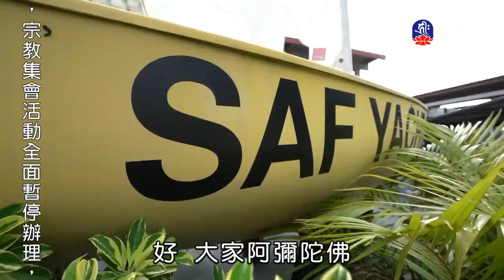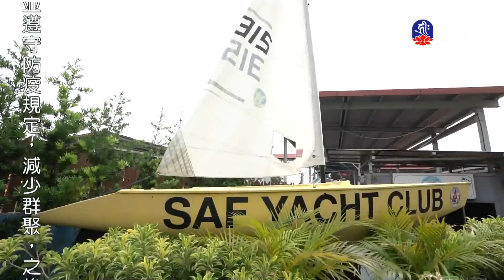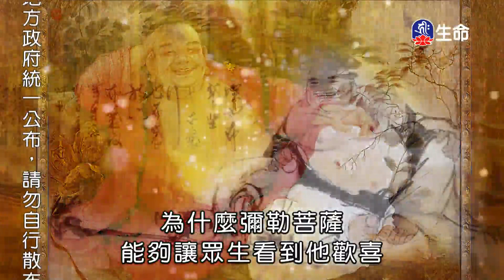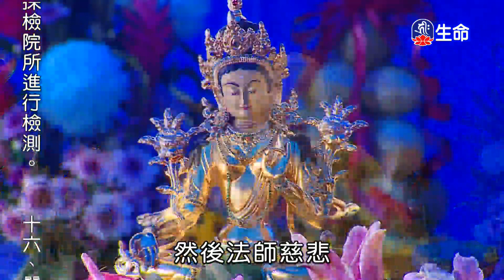慈悲即見如來_海濤法師弘法講座(國台)_(lifetv_20210726_22：00)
海濤法師弘法講座(國台)_慈悲即見如來